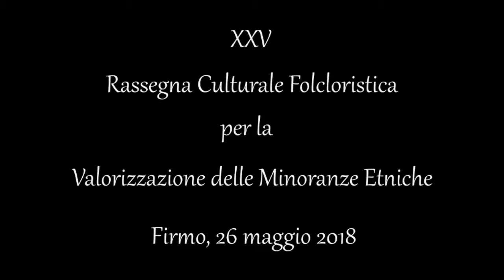Momenti speciali, XXV Rassegna Culturale Folcloristica, Firmo, 26 maggio 2018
Momenti speciali, XXV Rassegna Culturale Folcloristica per la Valorizzazione delle Minoranze Etniche, Firmo, 26 maggio 2018

Shfaqja e XXV Kulturore dhe Folklorike per Vleresimin e Packigavet Etnike, Ferma, 26 maj 2018.